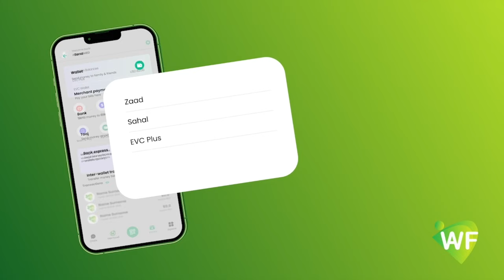Maamulka degmada Yaaqshiid oo soo bandhigay macalinka cusub ee degmada Yaaqshiid...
Maamulka degmada Yaaqshiid oo soo bandhigay macalinka cusub ee degmada Yaaqshiid ee tartanka kubada cagta ee degmooyinka Gobolka Banaadir.